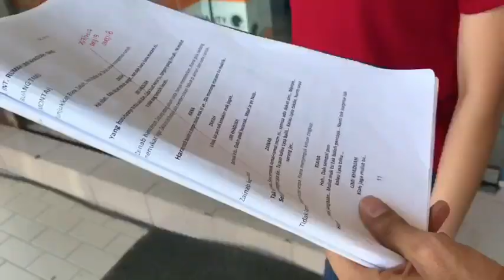Cereka Tok Sidang Jinggo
Seminit berpesan pesan kebaikan